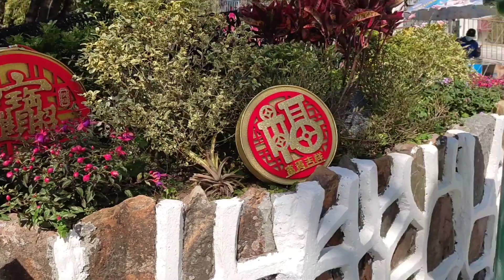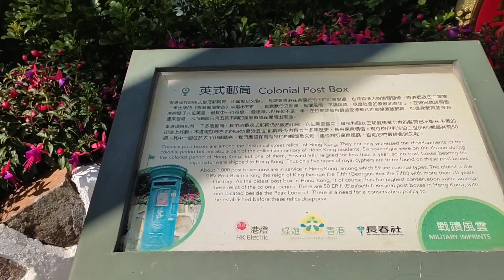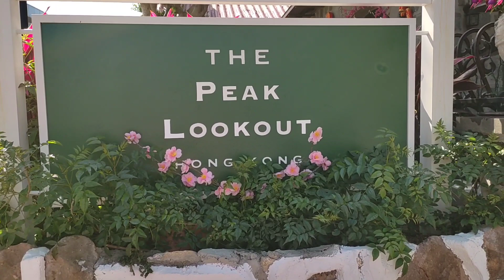Winter tour @ the peak HONG KONG